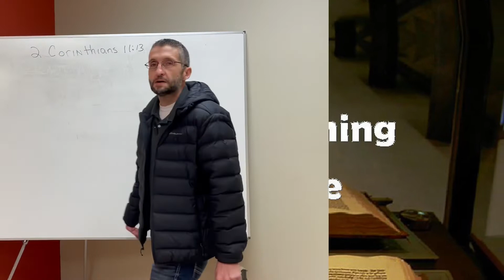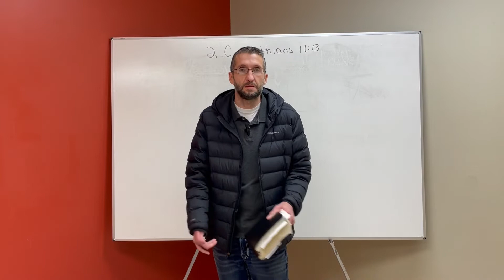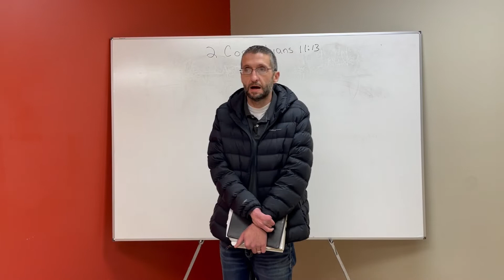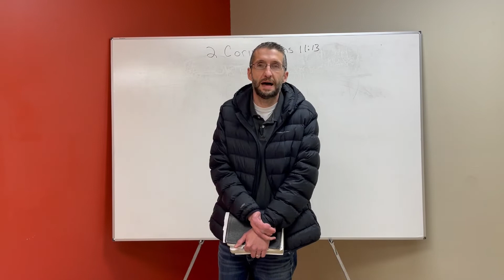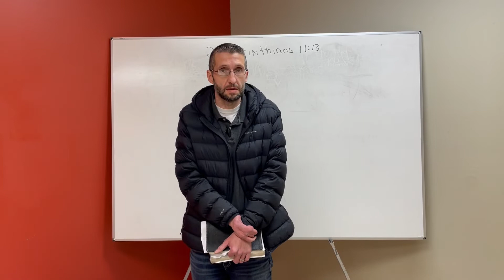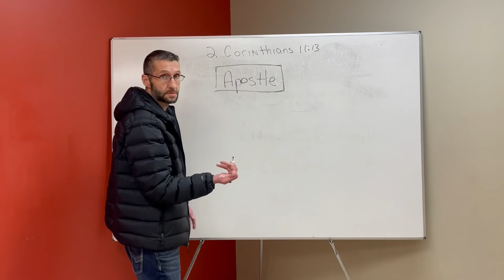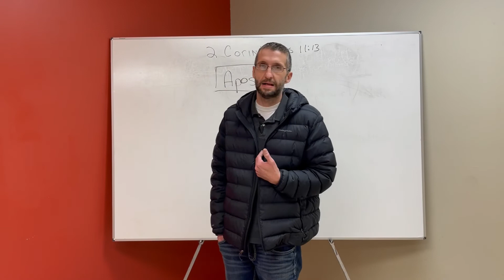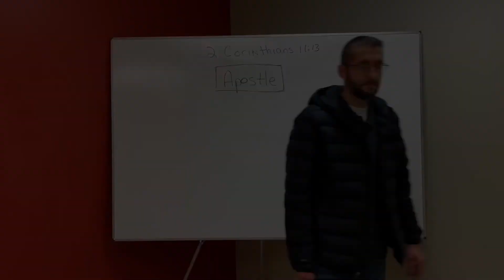False Apostles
Are there apostles today?  What are the biblical qualifications for an apostle?  And do the apostles today meet the criteria?